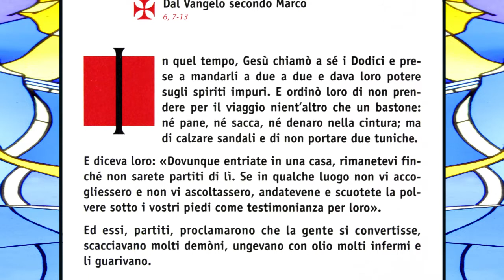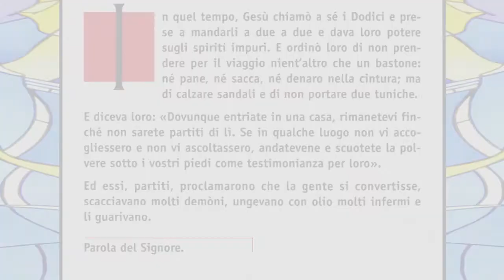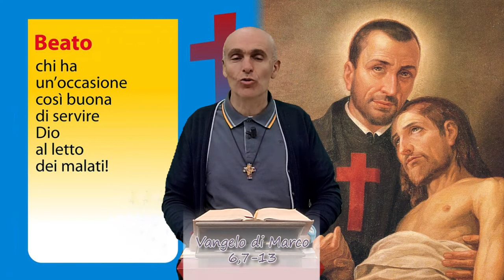Il Vangelo Della Gioia - 11/07/2021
"IL VANGELO DELLA GIOIA” Anno B. Lettura del Vangelo della Domenica e dei giorni festivi con il commento di Don Massimo Masini Parroco di San Martino in Strada, Grisignano, San Lorenzo in Noceto e Collina, Diocesi di Forlì-Bertinoro. Vangelo di Marco, 6,1 - 6, XIV Domenica del Tempo Ordinario.